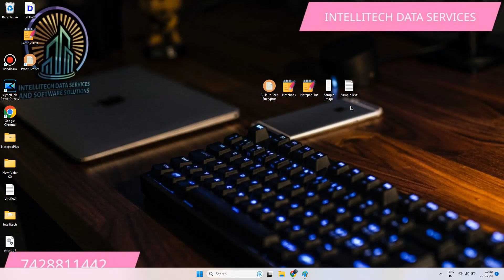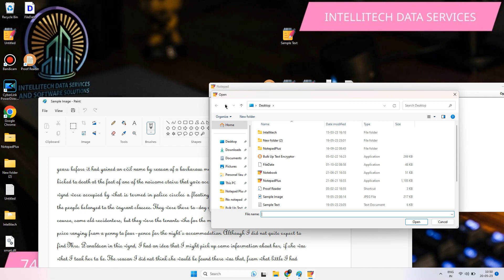Download Notepad+ Notepad ++ Notepad Plus Encryptor Software ( 100% Guranteed Safe) .wrt .nts